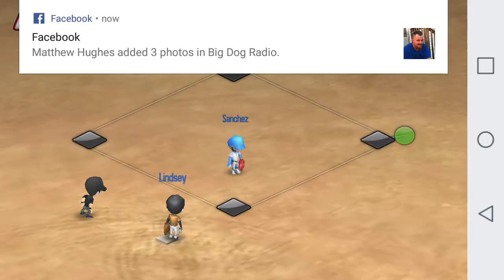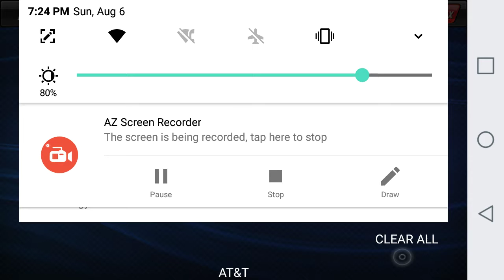Baseball stars episode 1